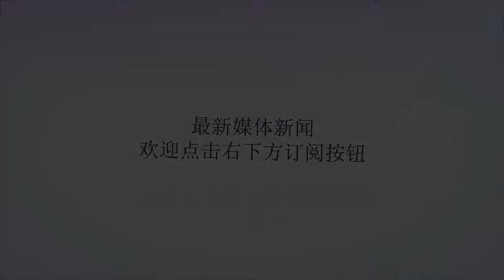德甲今日头版：舒尔茨首秀进球救主 德国依然锋无力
谢谢！新赛季的德甲联赛已经开始，让我们一起来看看德媒今日的焦点有哪些。1.德国队在主场与秘鲁进行友谊赛，凭借舒尔茨在第85分钟的进球德国以2-1获胜，“首次亮相的舒尔茨救了德国”，“德国艰难地获得了胜利”。德国队这场比赛的表现并不令德国媒体感到满意：“如果战平法国是世界杯失利后迈出的一步，与秘鲁的比赛则是又走了回去。”2.《图片报》评论文章认为，这两场国家队比赛暴露了一个问题：在锋线上德国队仍欠缺强有力的球员，勒夫必须在这个位置上再做实验。3.富豪球迷屈内想要出售自己所持有的汉堡股份，德媒表示马加特有意入手。4.由于训练迟到的纪律问题，沙尔克队中的摩洛哥国脚阿里特被开除出本期国家队，并被要求提前离开。5.在接受下颌骨手术的两个月后，药厂门将赫拉德基在国家队的比赛中打满全场，他有望在周末的联赛中出场。6.莱比锡中场坎普尔在国家队的比赛中脚踝受伤，莱比锡方面担心他可能要长期伤停。7.斯图加特名宿巴拉科夫表示，斯图加特新赛季两连败的失败开局并不令他感到意外。8.“沙尔克的危机”：作为德甲亚军开始新赛季，两连败的失败开局，接下来还将连战强敌，“沙尔克会重蹈上上赛季的历史吗”？9.青训之罪：“经纪人是德国最大的青训天才毁灭者”。10.“朝着新开始的勒夫准则”：在等待了两个月后，勒夫和比埃尔霍夫在媒体面前做出了两个小时的分析。“勒夫的新想法？”对阵法国与秘鲁的这两场比赛也给出了一些暗示：强调场内外的纪律，战术上加强防守和进攻提速，同时也进行了人员调整。但锋无力仍是最大的问题之一。11.“莱比锡的领头牛明茨拉夫”：毫无疑问朗尼克是莱比锡的脸面，而明茨拉夫是莱比锡最后的决策者。在他建立RB莱比锡的9年之后，这家俱乐部以接近2亿欧的营收成为德国最大的俱乐部之一。12.从上赛季的接近降级到新赛季开局两连胜，狼堡主帅拉巴迪亚表示勇气是非常重要的因素。13.门兴今夏的新援普莱亚表示，外界对于德甲联赛的批评过于严苛了。